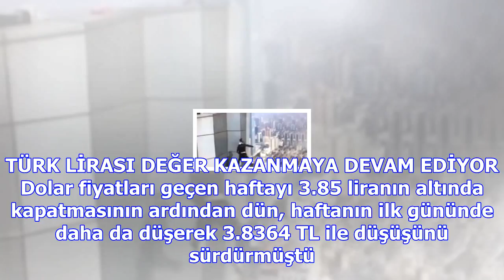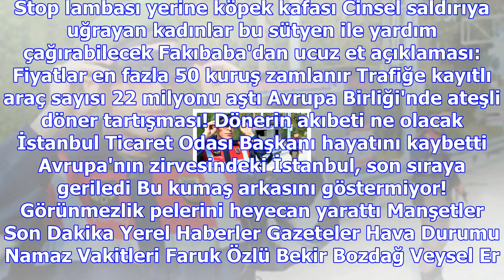Dolar yükselişe geçti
BİST 109.050 %-0,10 DOLAR 3,8369 %0,02 EURO 4,5047 %-0,28 PARİTE 1,1737 %-0,31 ALTIN 152,89 %-0,26 F...